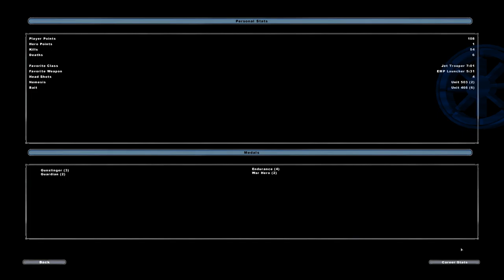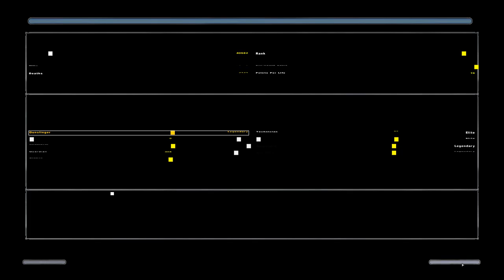Star Wars Battlefront II 2005 rhen var citadel